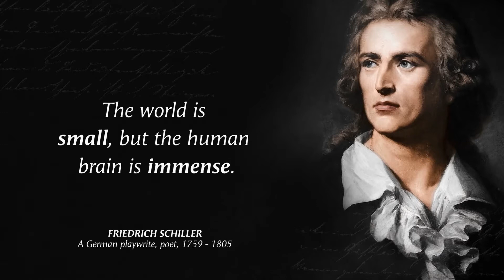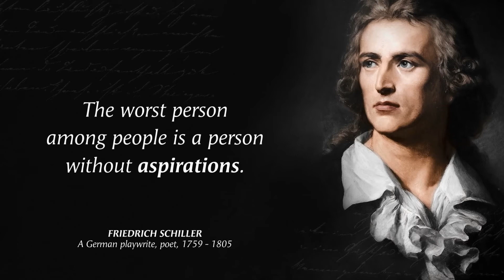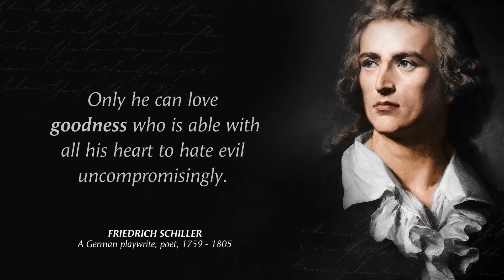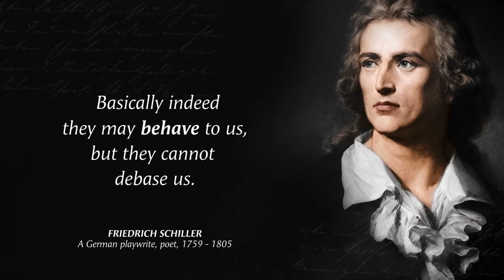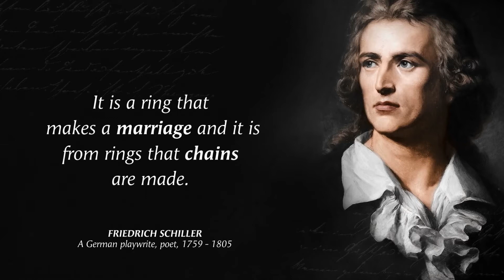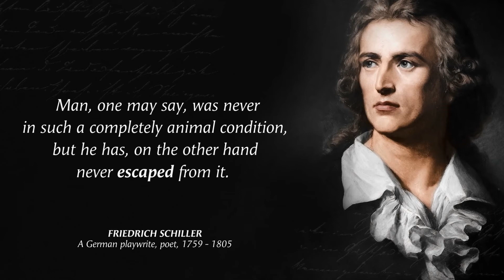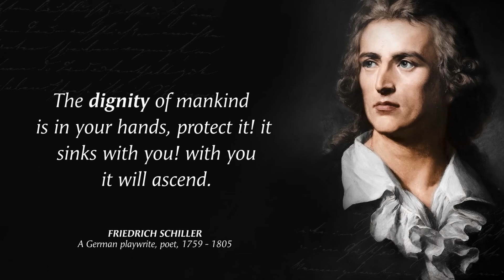Friedrich Schiller Quotes you should know before you Get OLD .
This video is quotes from Friedrich Schiller. This quotes compilation is made of his best quotes and we hope that these life quotes can make you think about many things in your life. Friedrich Schiller's quotes are definitely worth your time. Don't forget to take screenshots of the quotes you like to put together your collection of inspirational quotes.

Friedrich Schiller, in full Johann Christoph Friedrich von Schiller, (born Nov. 10, 1759, Marbach, Württemberg [Germany]—died May 9, 1805, Weimar, Saxe-Weimar), leading German dramatist, poet, and literary theorist, best remembered for such dramas as Die Räuber (1781; The Robbers), the Wallenstein trilogy (1800–01), Maria Stuart (1801), and Wilhelm Tell (1804)